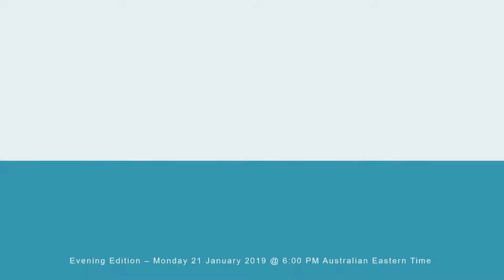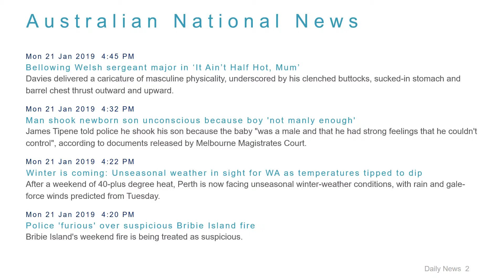National News Headlines for 21 Jan 2019 - 6 PM Edition